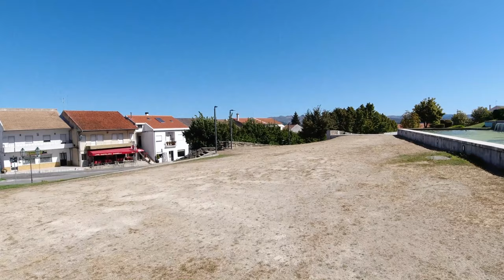ESTREANDO MINHA CÂMERA NOVA DJI OSMO ACTION